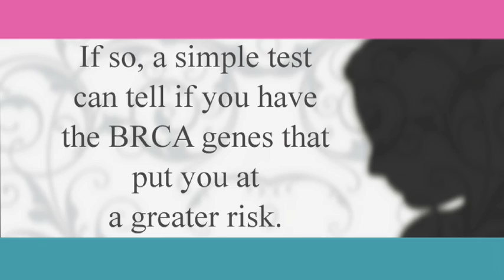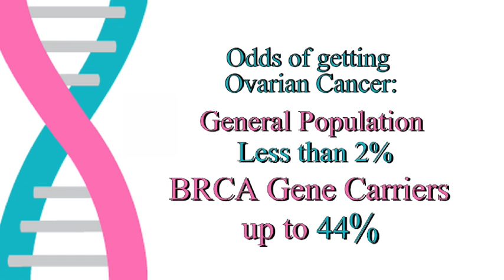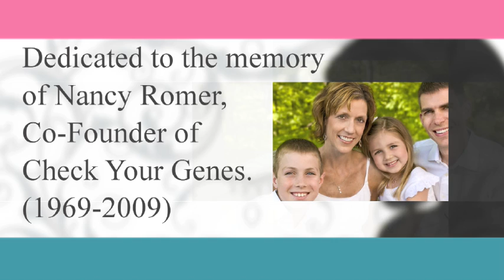Check Your Genes BRCA Informational Video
Informational video from Check Your Genes about the BRCA mutation and hereditary breast and ovarian cancers. Produced in April 2010.